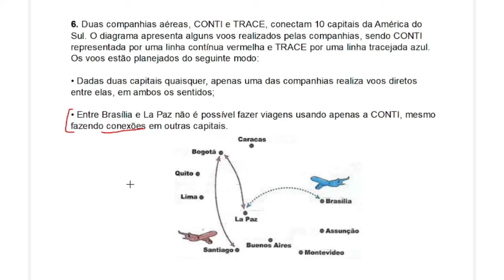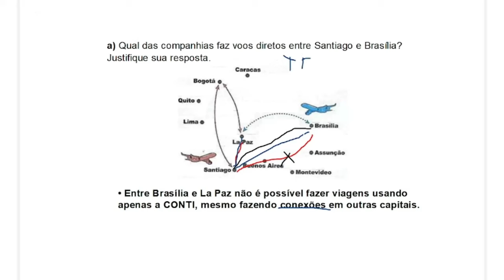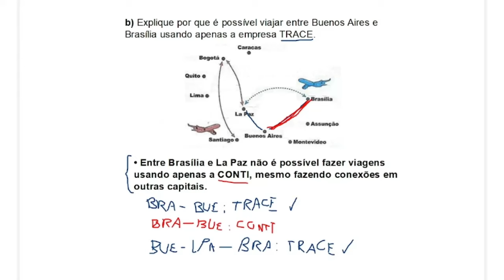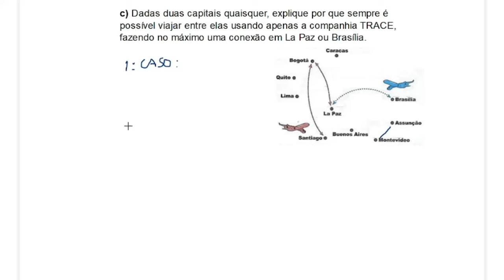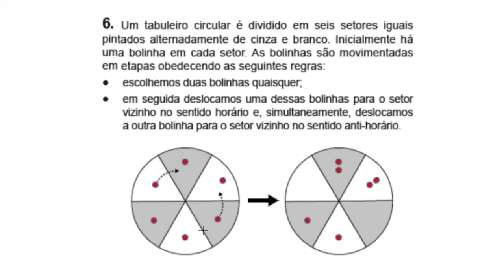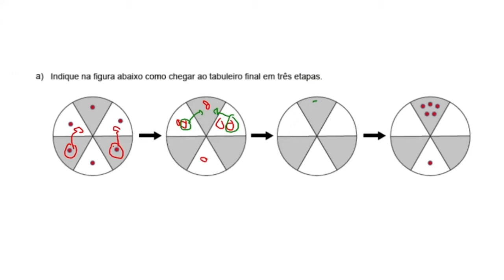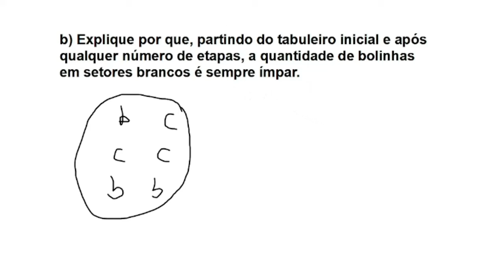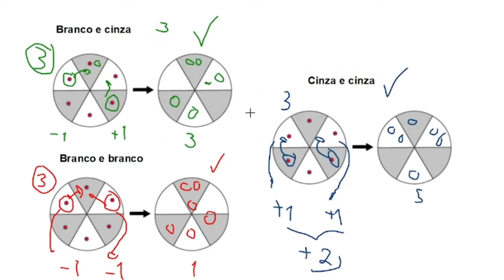OBMEP 2024 SEGUNDA FASE REVISÃO | LÓGICA E RACIOCÍNIO LÓGICO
Resolução comentada de questões de provas antigas para preparação para a Prova da Segunda Fase da OBMEP 2024, a ser realizada em 19 de outubro de 2024. Nesse vídeo, a pedidos, são apresentados exemplos de questões típicas de serem cobradas em provas da OBMEP, servindo como exercícios e questões de preparação para a prova da OBMEP 2024.

Não esqueça de conferir o local de prova no site da OBMEP!